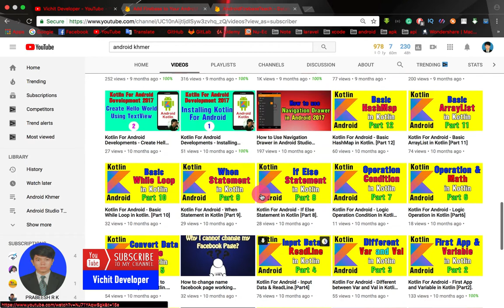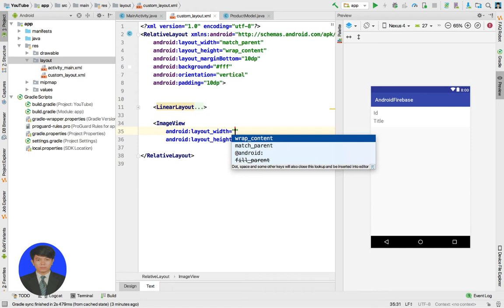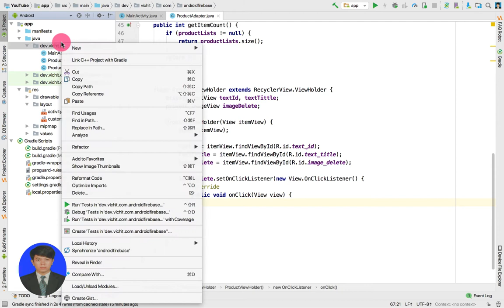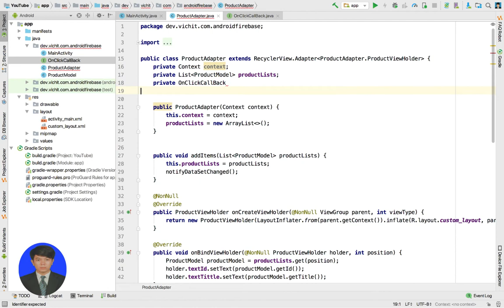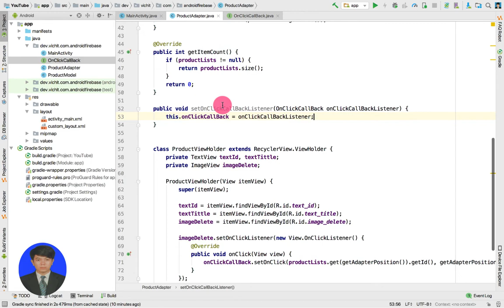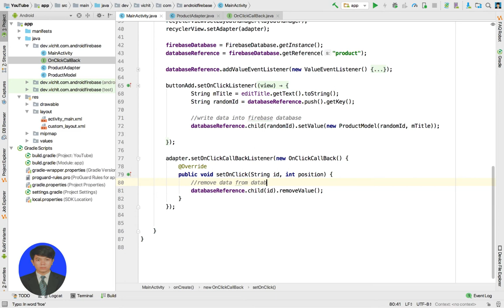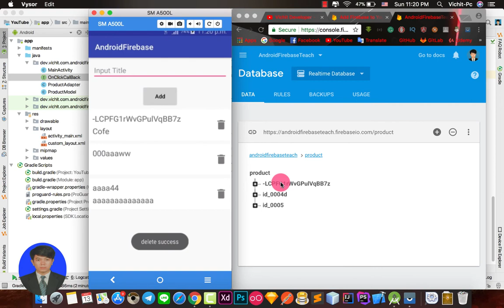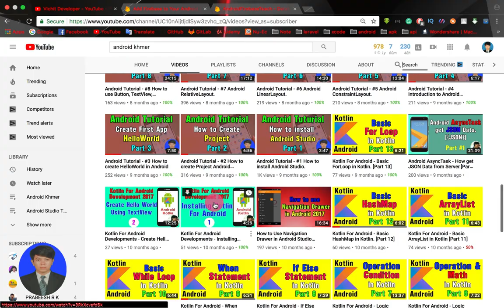Android Firebase Tutorial: 6 - Android Firebase Delete Data From Firebase Database